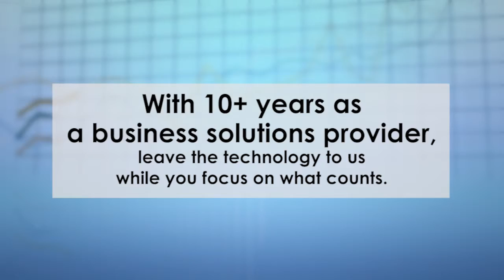Computer Services Group NYC 2